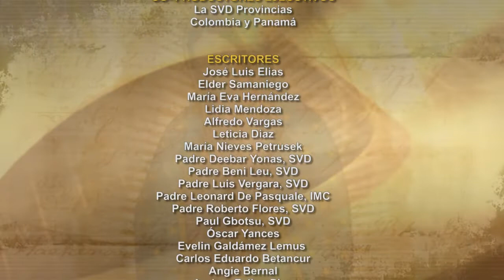Dios te Habla con Emigdio Cuesta Pino, SVD Tema el hoy: Dichose el pueblo Escogido por Dios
Quisiera en este día bendecir al Dios de la vida y pedirle que nos siga acompañando en esta gran tarea que tenemos. Uno para acumular tesoros sirviendo, amando y el otro para estar preparado con el padre, Dios, el universo.